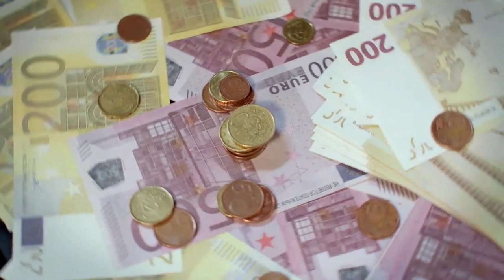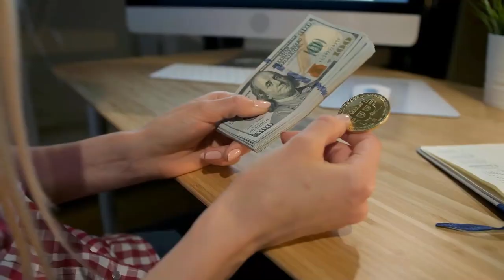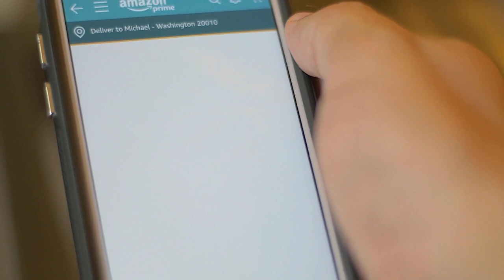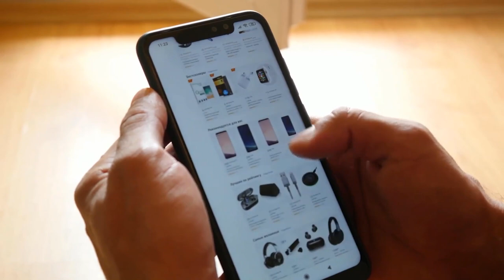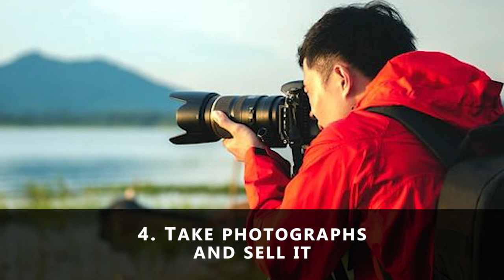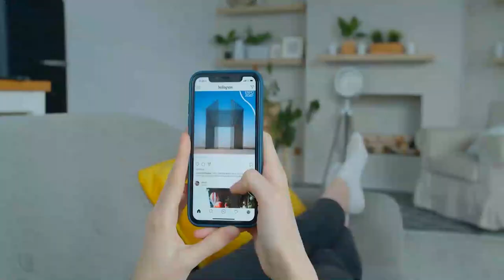9 weird and wonderful ways to make money